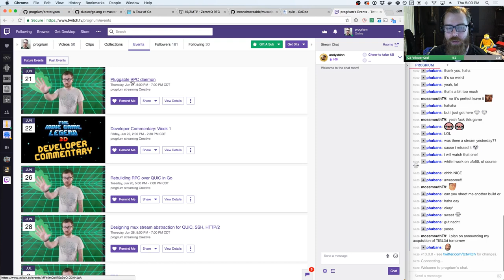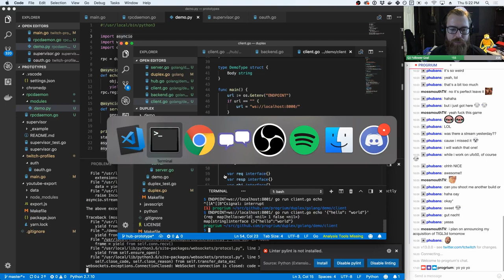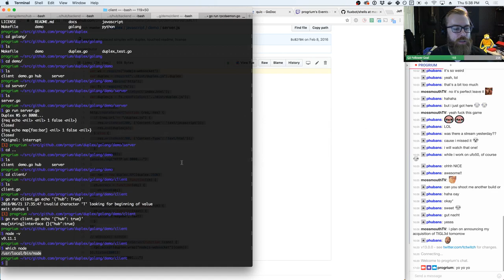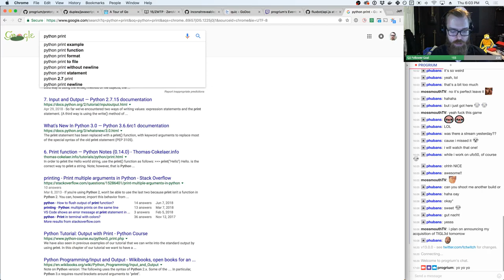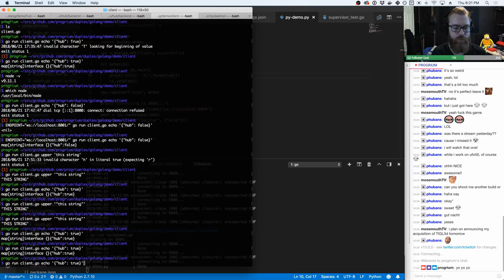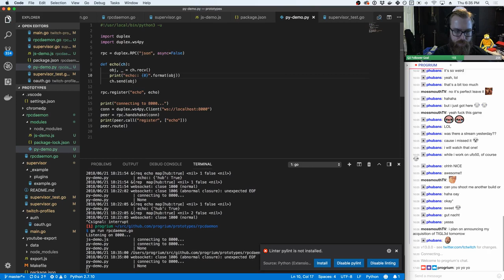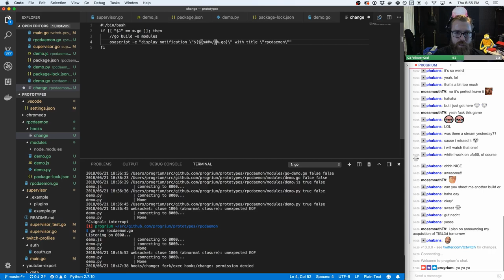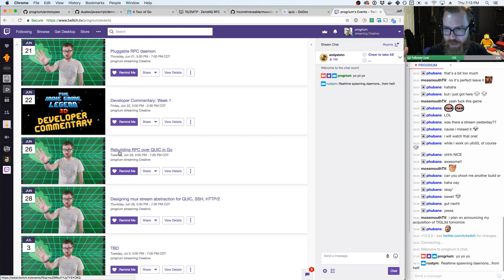Pluggable RPC daemon in Golang [GCL]